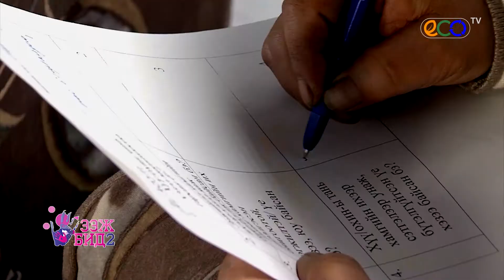ЭЭЖ БИД ХОЁР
"ДЦС 2" хамт олон Ээж бид 2 нэвтрүүлгээр оролцлоо